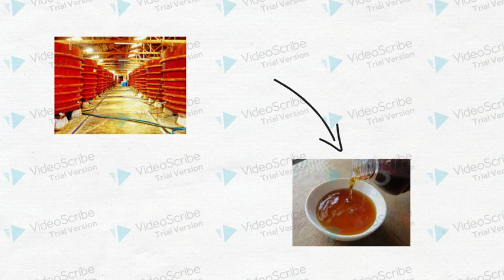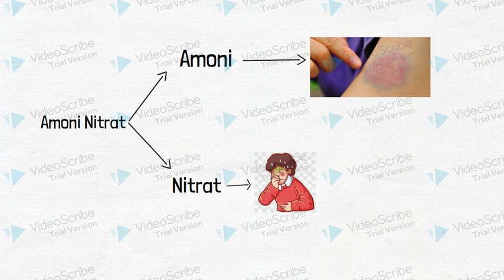30-3-2021, Phương Anh, Y46, trình bày cho thêm u-rê vào nước mắm có ảnh hưởng sk người ăn không?